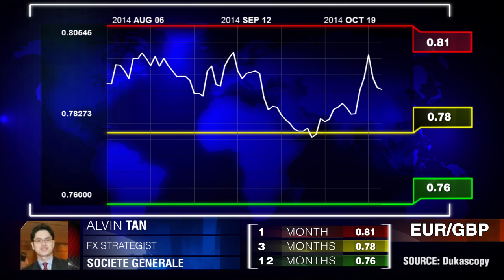L'EUR/GBP en baisse?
Voici les prévisions financières concernant la paire EUR/GBP. Alvin Tan, Société Générale.